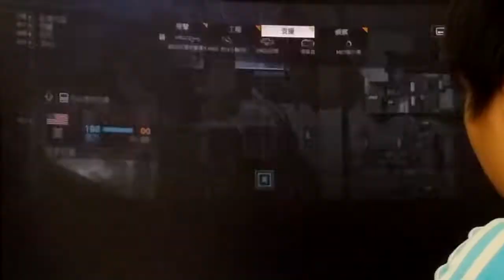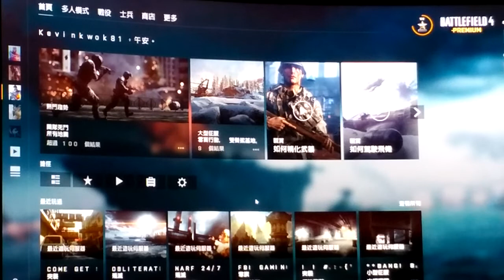2022-05-14 BF4 [星期六.寧靜日] 龍之獠牙---紅橋市場 片段 整個回合戰鬥完整版 [下午17:20pm-下午17:27pm]